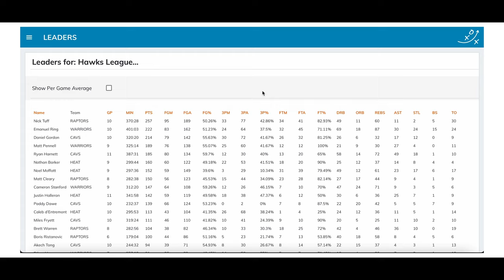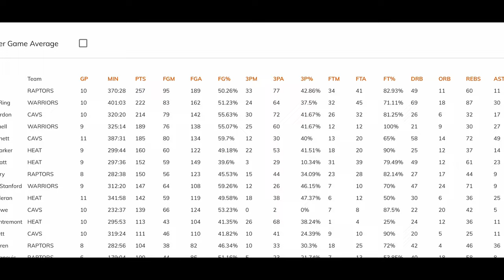Introducing LeagueBoss - Replace the basketball paper scoresheet with a digital one!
LeagueBoss provides basketball league & tournament organizers with the BEST way to stat their games. Get rid of the paper game sheet & replace it with a digital one. LeagueBoss produces a FIBA scoresheet at the end of the game and provides both teams with all of their stats!!

LeagueBoss provides:
- FIBA digital scoresheet
- Stats for both teams
- Sort League Leaders in All Major Stat Categories

The best part...LeagueBoss is completely FREE! All you need to do is sign up your league/tournament and fill out the team rosters. Then it's time to get started with LeagueBoss.

We are only taking a limited number of leagues/tournaments right now.